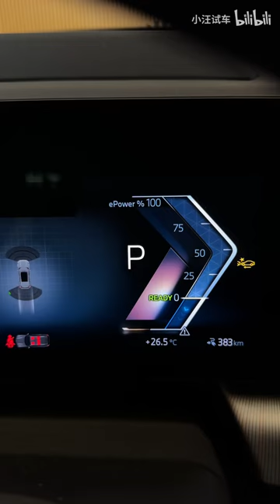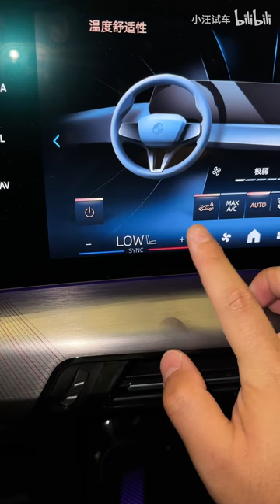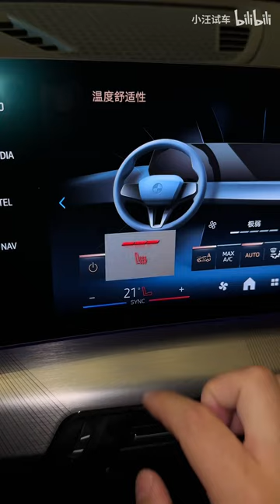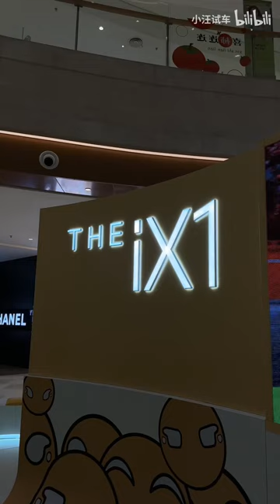沉浸式体验｜2023款 宝马iX1 xDrive30L M运动套装